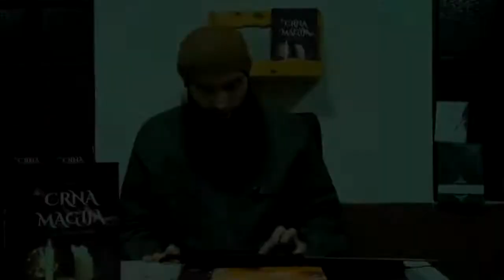VRSTE IMETKA NA KOJI SE DAJE I NA KOJI SE NE DAJE ZEKAT dr Zijad Ljakić